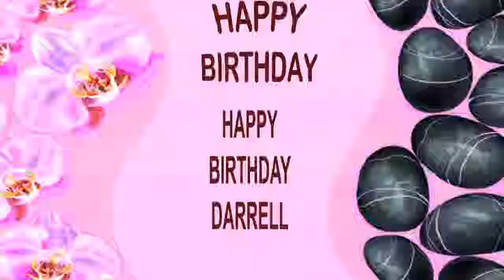Darrell SPA - Happy Birthday